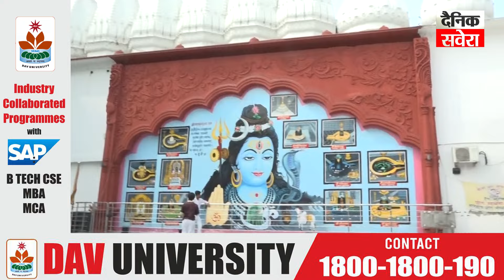Sawan ਮਹੀਨੇ ਦੀ ਸ਼ੁਰੂਆਤ 'ਤੇ Shivala Bagh ਭਾਈਆਂ 'ਚ ਲੱਗੀਆਂ ਰੌਣਕਾਂ,ਦੇਖੋ ਅਲੌਕਿਕ ਨਜ਼ਾਰਾ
Celebrations in Shivala Bagh Bhaian  on the beginning of Sawan month, see the supernatural sight